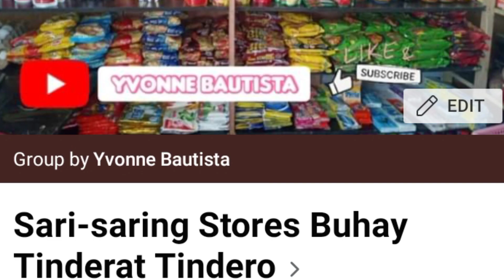Ilang plates ng karne kaya mo? Unlimited di titigil gat di masusuka 😂 Romantic Baboy Samgyupsal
God will bless you if you do. ❤️🙏